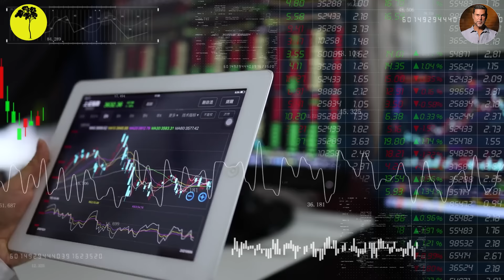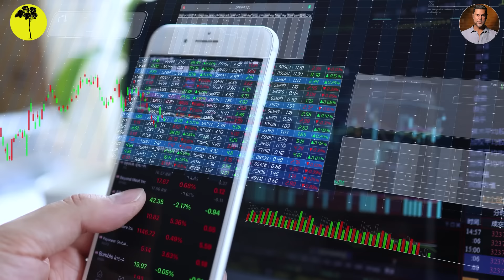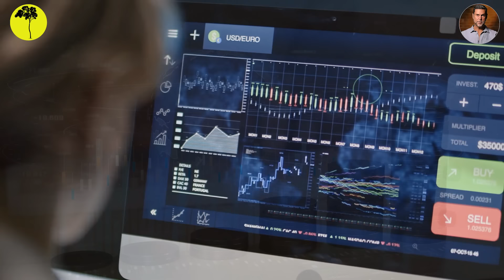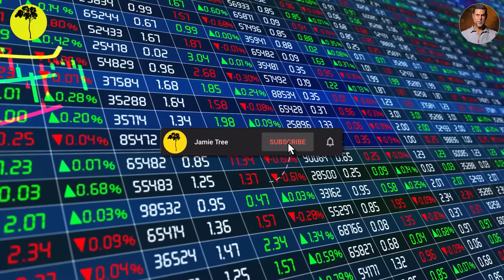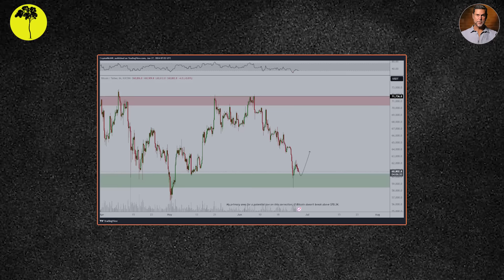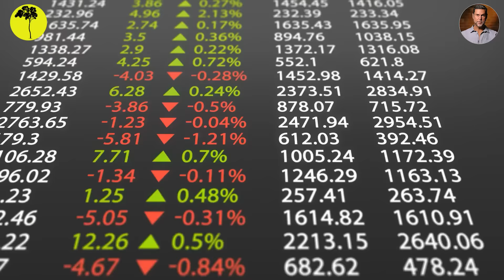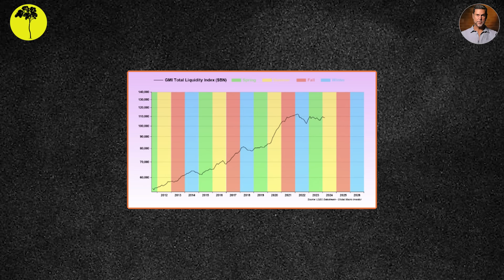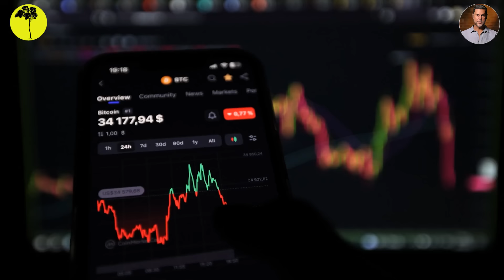Raoul Pal: Why Bitcoin & Solana Are About To Go Parabolic Right Now! Latest Prediction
Real Vision CEO Raoul Pal believes that Bitcoin and Solana are up for massive rallies this cycle, and here’s why.

In his recent podcast, Pal discusses his latest outlook about the exciting future of Bitcoin and Solana based on their past performances.

He is focused on the recurring pattern in Bitcoin’s market behavior. He notes that every time Bitcoin's volatility drops to around 20%, the cryptocurrency has historically responded with substantial rallies. These rallies, he points out, have ranged from 70% to 200% gains. This observation is significant because it suggests that Bitcoin’s market often enters a phase of low volatility before experiencing a strong upward movement.

Meanwhile, Pal notes a similar pattern when it comes to Solana. He mentions that Solana's volatility tends to decrease to around 50%, after which the cryptocurrency typically experiences a major rally. Recently, Solana bounced off a wedge pattern, which in technical analysis often signals a potential reversal or continuation of a trend. This bounce off the bottom of the wedge indicates a positive technical sign for Solana.

With that being said, let’s take a look at some clips from a podcast with Raoul Pal.

"When Should You SELL Your Crypto In 2024 and 2025?"  Raoul Pal on Exit Strategy & Crypto Prediction, Bitcoin & Ethereum, Solana

Raoul Pal: Why Bitcoin & Solana Set for MAJOR Rallies Right Now! Latest Prediction